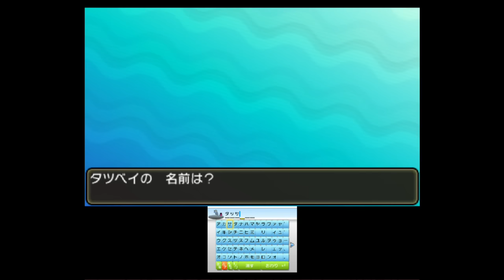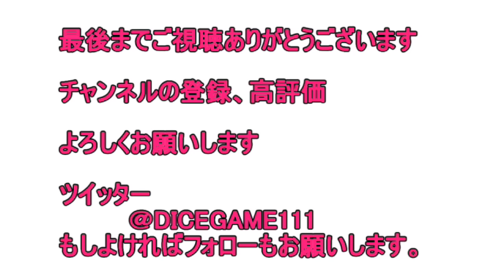【ポケットモンスターサンムーン実況】タツベイ短時間で２匹ゲット！ヤドンもゲット！【Pokémon Sun and Moon】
アローラ！攻略後は厳選してレート対戦目指したいですエンディング、リージョンフォーム、
伝説ポケモン、進化、ウルトラビースト、アローラの姿、Ｚ技、
メガ進化etc…ポケモンサンムーン最新情報 裏技 小ネタあったら教えてね
※ツール使用は致しません

【ポケットモンスターサンムーンオススメな動画】
幻ポケモンのマギアナゲット！捕獲方法ＱＲコードあり
goo.gl/OJl42w
伝説ポケモンソルガレオゲットなるか！？
goo.gl/D4I7lR
ポケットモンスターサンのエンディング
再生リスト
妖怪ウォッチ３
ポケモンサン購入はこちら
ポケモンムーン購入はこちら
『ポケットモンスター サン』『ポケットモンスター ムーン』
■発売日2016年11月18日（金）予定
■ジャンルRPG
■プレイ人数１人（対戦・交換など 2～4人）
■対応機種ニンテンドー3DS
■希望小売価格各4,980円（税別）